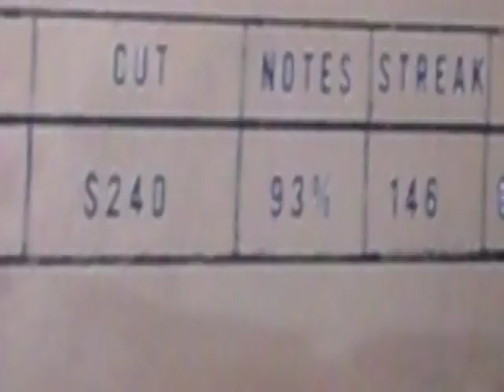Guitar Hero Van Halen - Master Exploder, by Tenacious D - Expert Guitar - 93%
As requested by Chico - Master Exploder. Enjoy!!!